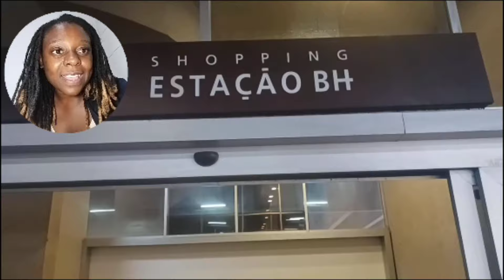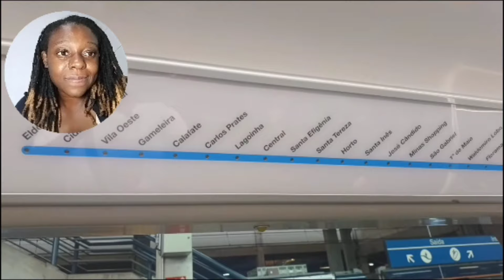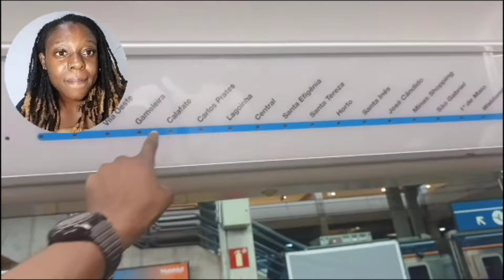OLHA QUE ACONTECEU COM Africano NO BRASIL no TRANSPOSTE PÚBLICO ANTES encontrar ela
Essa foi a terceira parte.

obrigada a todos vocês pelo carinho